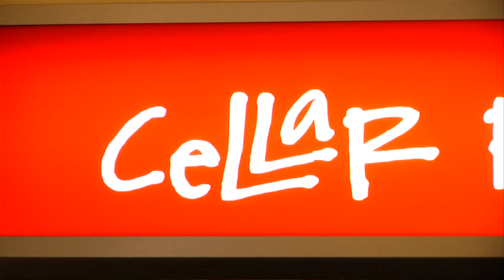Get in the Know: Wildcat Away Games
When the Wildcats are away, the fans will play! Join in the fun at the Cellar Bistro for every away-game this season! There will be special prizes, a special game day menu, and bottomless Coke Freestyles! What more could you possibly want?
So next away-game, come check out the Cellar Bistro and Bear Down to support your UA Wildcats!